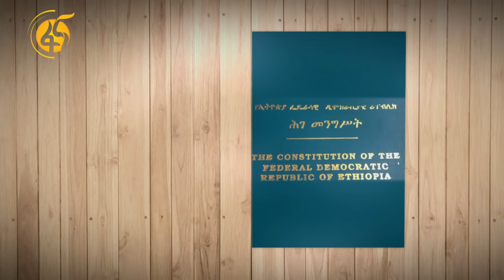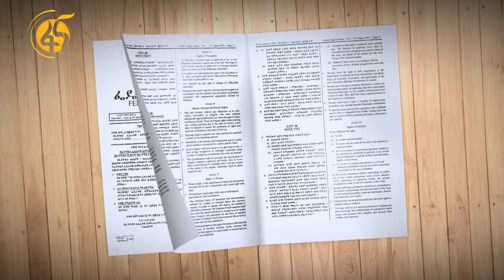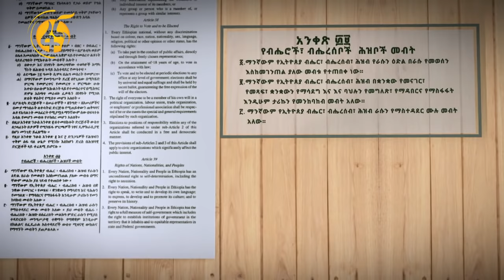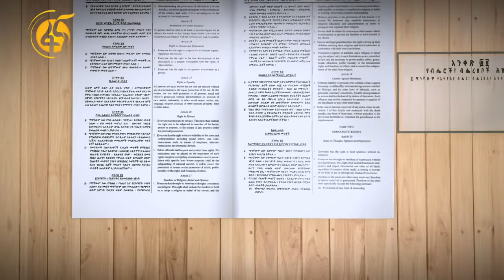በሌላ ካባ የቅሚያ ደባ